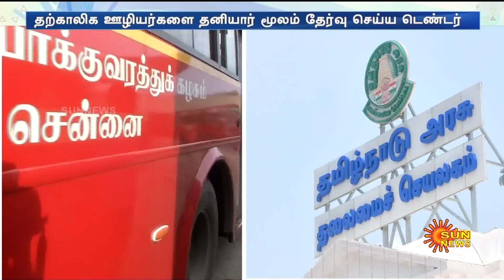TN Govt Job | அதிருப்தி...தற்காலிகமாக நியமிக்க முடிவு! | Tamil Nadu Transport Corporation | Sun News